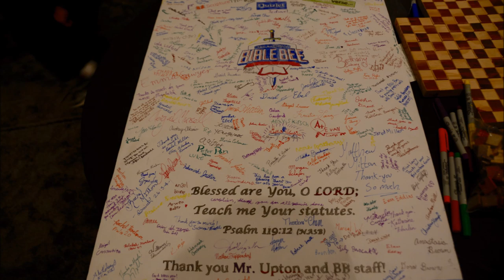2015 Bible Bee Nationals